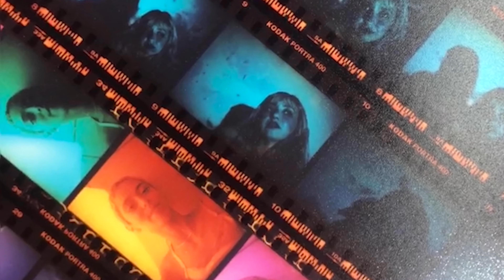Pitman Beauty Supply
Promo produced by capstone students Nicole Escobar and Mariana Gomez for Pitman Beauty Supply 06-20.